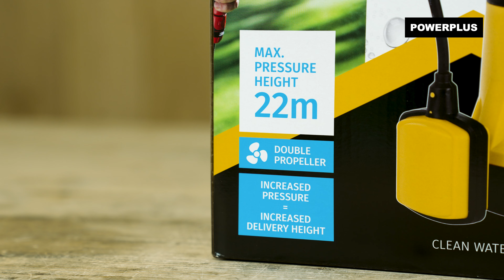POWERPLUS - Déballage du POWXG9540 Pompe submersible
Déballez la POWXG9540 Pompe submersible – Powerplus avec nous !

La pompe submersible 750 W POWXG9540 va bien au-delà des produits comparables. Littéralement, car grâce à sa double hélice, elle peut pousser l’eau jusqu’à 22 m de hauteur, contrairement à d’autres pompes submersibles qui ne vont souvent que jusqu’à 8 m.

. À quoi convient cette Pompe submersible– Powerplus?
Avec son débit maximum de 3 200 litres par heure, la pompe POWXG9540 est donc idéale pour, par exemple, récupérer l’eau d’un puits ou d’une citerne d’eaux pluviales et l’utiliser pour arroser votre jardin.

Vous pouvez placer la pompe submersible dans une eau jusqu’à 7 m de profondeur. Ensuite, la pompe s’amorce toute seule et se met en marche automatiquement lorsqu’il y a trop d’eau dans le contenant. Elle s’éteindra automatiquement une fois le niveau d’eau souhaité atteint. Cela permet de déterminer vous-même le niveau d’activation et de désactivation.

Grâce à la poignée en haut et à la longueur de câble de 10 m, la pompe est en outre facile à transporter.

1x POWXG9540 pompe submersible
1x raccord de sortie
1x rondelle
1x mode d'emploi

Pour plus d’informations sur la POWXG9540 Pompe submersible – Powerplus, visitez